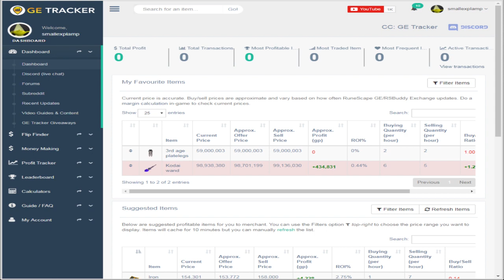I Begged In F2P For 1 GP And I Flipped It All The Way To 5M!!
Watch As I Turn This Man's Good WIll Into 5M And Then Give It Away!!

Hope you all enjoy and learn a couple things about flipping!!

I always encourage you keep up with what I am doing
Would love if you guys leave a follow on my twitch

As Always I hope you guys have a wonderful day!

If there is anything you think I could improve upon make sure to let me know about it down in a comment